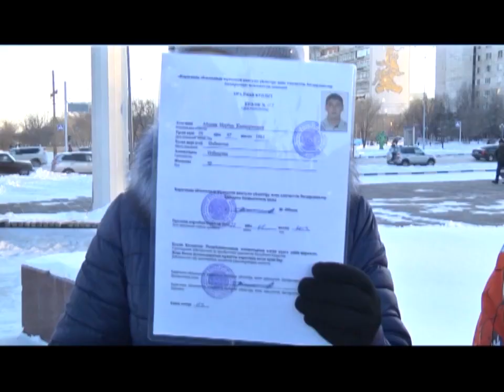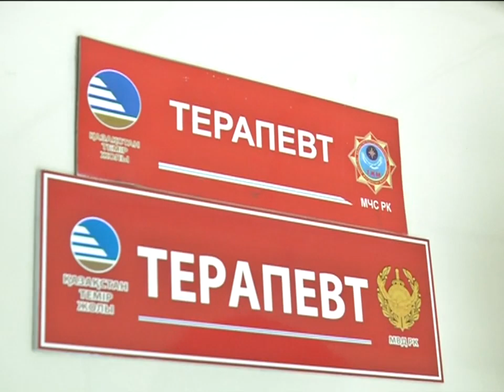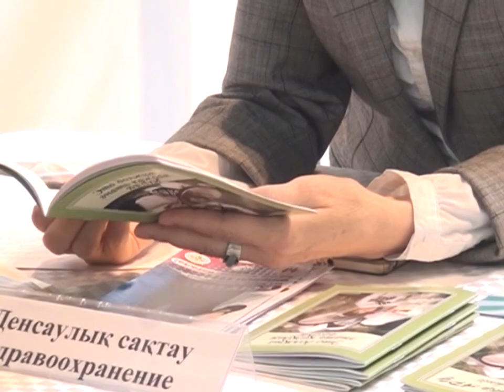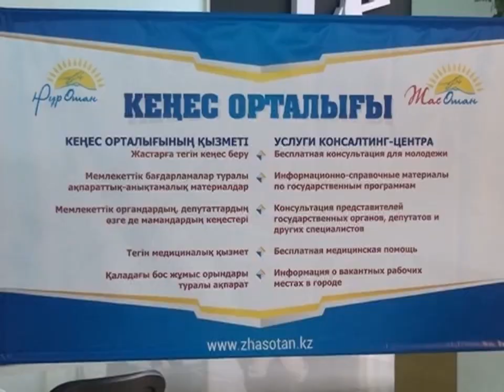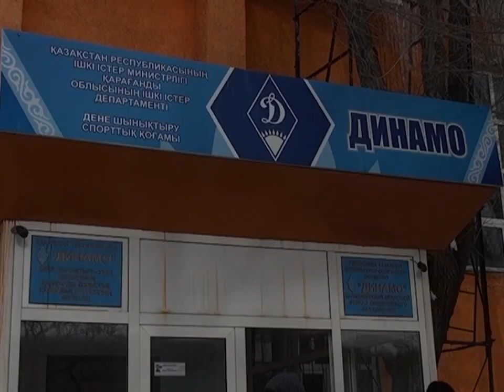16/02/2016 - Новости канала Первый Карагандинский